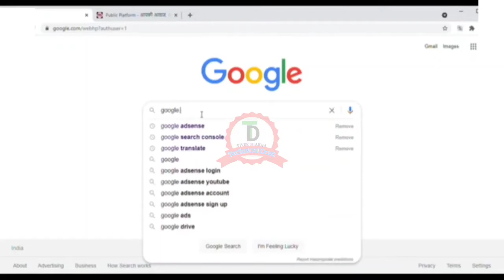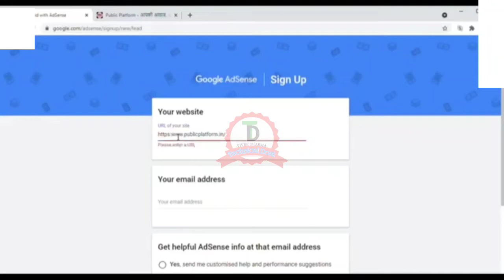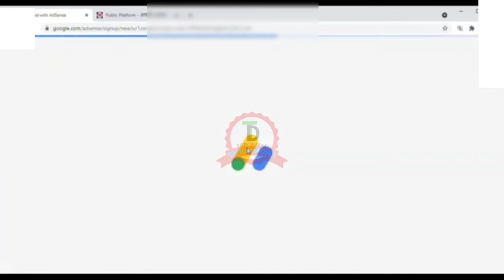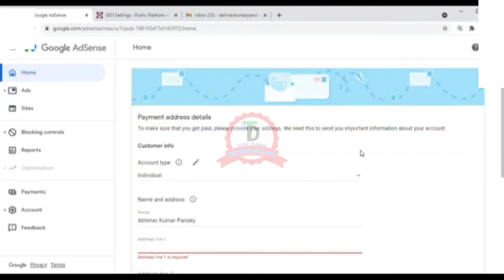How to Create Google Ads Account | Google Ads Account Kaise Banaye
दोस्तों इस वीडियो में मैंने बताया हुआ है कि How to Create Google Ads Account | Google Ads Account Kaise Banaye

👉 हर प्रकार की technical video, YouTube tips और YouTube tutorial पाने के लिए जुड़ी है मेरे YouTube channel   "VS Technical Dost" में

यूट्यूब से रिलेटेड कोई भी समस्या हो तो आप नीचे कमेंट में जरूर पूछ सकते हैं अगर आप चाहते हैं सही से समझना तो आप मेरे Instagram को Follow कर  DM कर सकते हैं वहां पर आपको तुरंत Reply मिलेगा !

🔥👌मैं यह सभी चीजें उपयोग करता हूं :-

👉 Green पर्दा Background के लिए .

🔍 About me...📍📍📍

                            Disclamier

Vivek Sharma

From - Banda Bihar ( India )